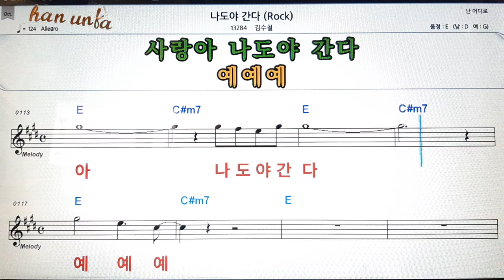나도야 간다/김수철👍노래 반주, 코드 악보,가라오케💋Karaoke*Sheet Music*Chord*MR